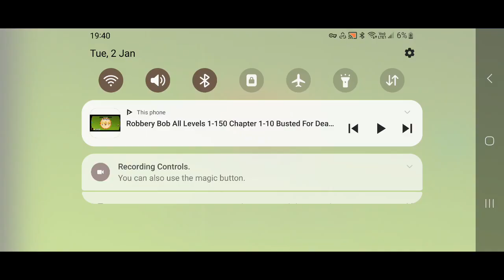Robbery Bob Chapter 1 Suburbs Levels